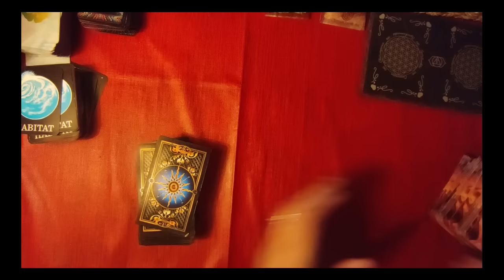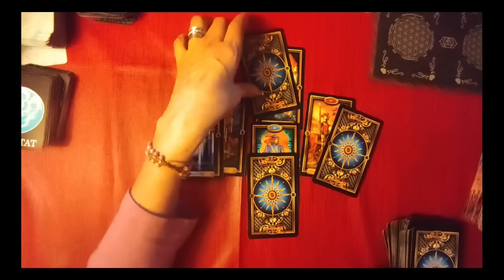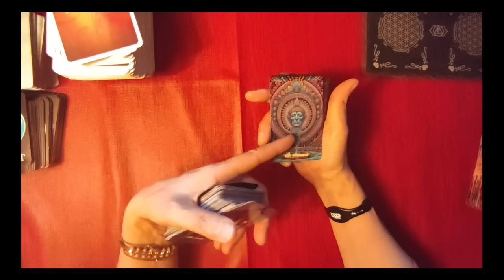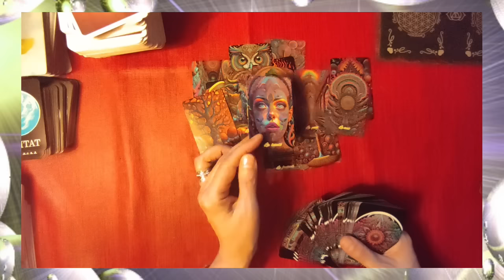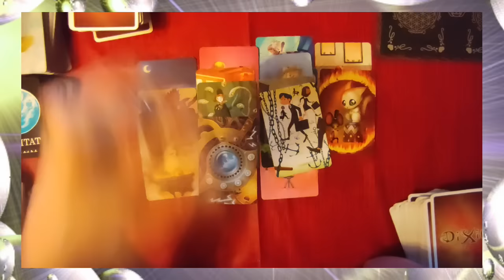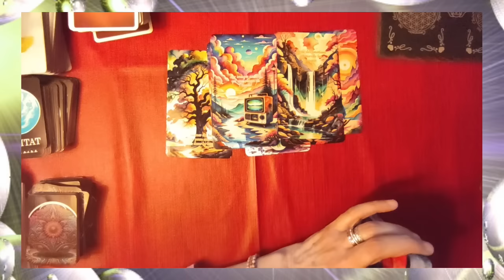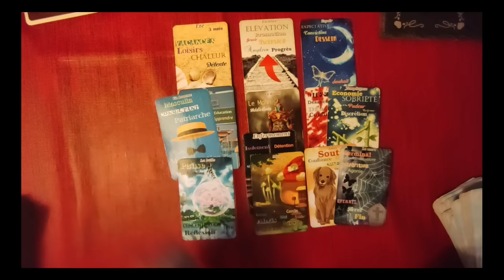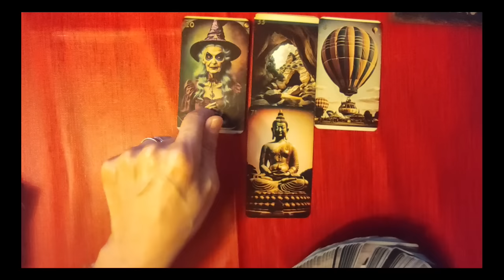🃏tirage # 184 Attention en 2024! (tarot, oracle du subconscient, or Aura, Dixit, jeu des clichés)